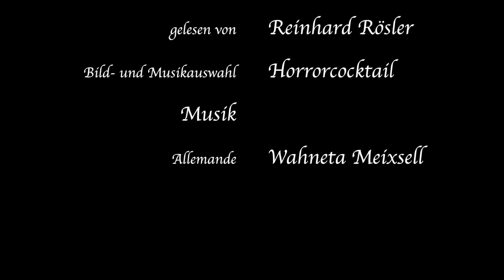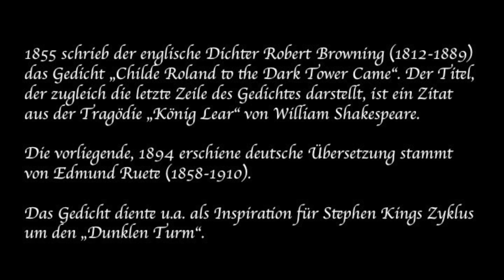Herr Roland kam zum finstren Turm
1855 schrieb der englische Dichter Robert Browning (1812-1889) das Gedicht „Childe Roland to the Dark Tower Came“. Der Titel, der zugleich die letzte Zeile des Gedichtes darstellt, ist ein Zitat aus der Tragödie „König Lear“ von William Shakespeare.

Die vorliegende, 1894 erschiene deutsche Übersetzung stammt von Edmund Ruete (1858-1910).

Das Gedicht diente u.a. als Inspiration für Stephen Kings Zyklus um den „Dunklen Turm“.
Autor des englischen Originals: Robert Browning (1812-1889)
Deutsche Übersetzung von:       Edmund Ruete (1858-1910)